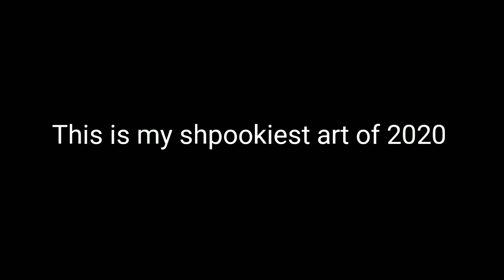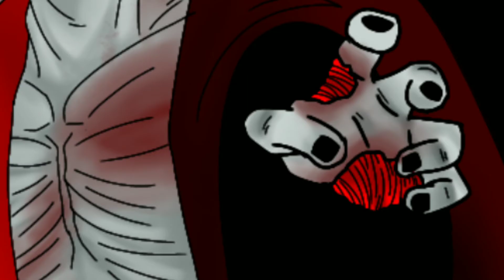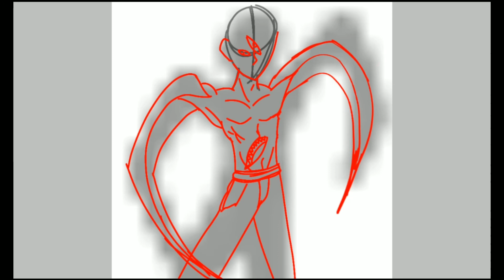🎃Happy Day of Spooky🎃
—Help out these people please they've really done alot for me!!